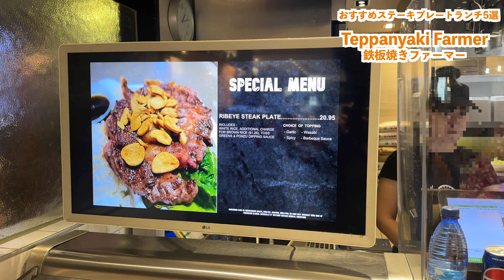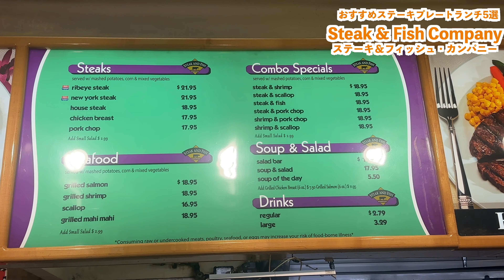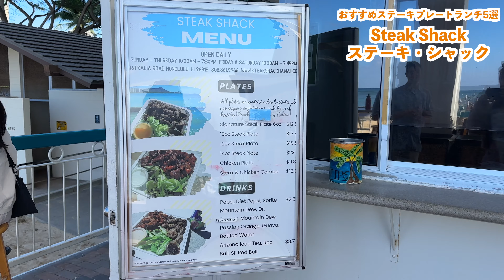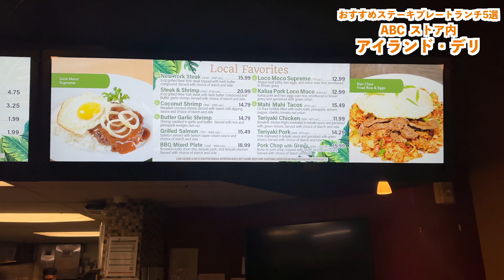ハワイ・ワイキキでおすすめのステーキのプレートランチ５選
今回の動画では価格・見た目・美味しさを基準にハワイ・ワイキキで買えるおすすめのステーキランチプレートを紹介します！第二弾企画も開催予定ですので、気になるグルメがありましたらご紹介します！お気軽にコメントください✨

[ おすすめステーキプレート5選まとめ]
①Pioneer Saloon
3046 Monsarrat Ave, Honolulu, HI 96815

②Tepanyaki Farmer
145 Ala Moana Blvd, Honolulu, HI 96813

③Steak and Fish Company
1450 Ala Moana Blvd 1160x, Honolulu, HI 96814

④Steak Shack
2161 Kālia Rd, Honolulu, HI 96815

⑤Island Deli(ABC Store)
205 Lewers St, Honolulu, HI 96815

ハワイ【日本語ガイド付きツアー】なら！
カワイイ・ハワイ・ツアー　詳しくはこちらから

★カワイイ・ハワイ・ツアー ★

また、ハワイの最新情報やジャンルを問わずハワイをたくさんの魅力をたくさんお届けして行きたいと思います！

■ハワイドッグ（カワイイ・ハワイ・ツアーがサポートしています）